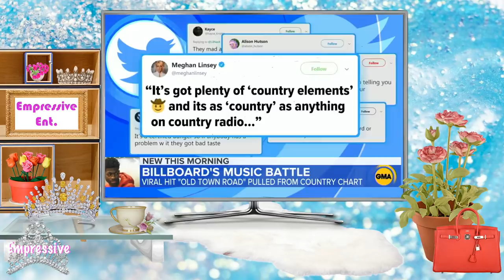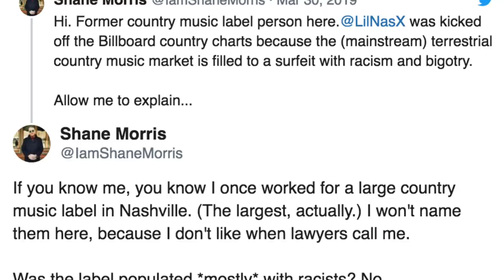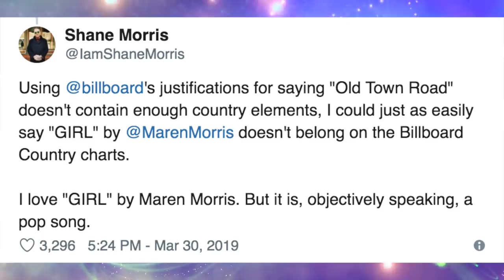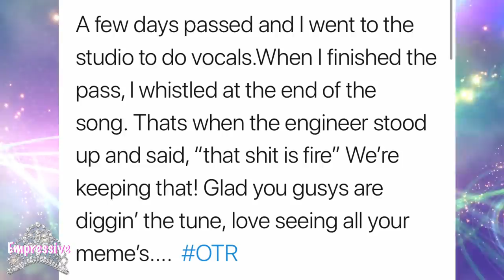Lil Nas X vs. the Country music industry | African Americans in Country Music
Follow on instagram @empressivetv